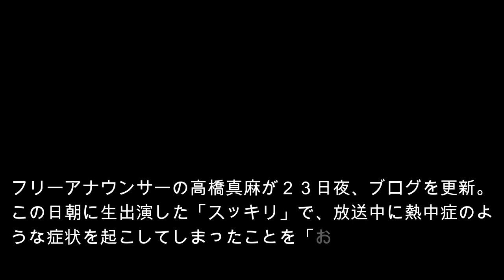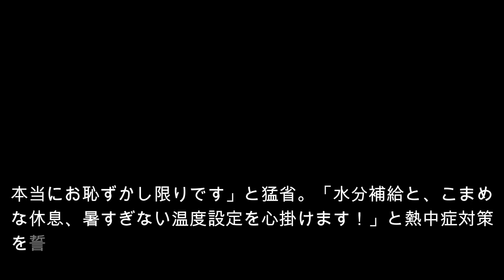高橋真麻が熱中症！！生放送中に発症し「お恥ずかしい限り」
フリーアナウンサーの高橋真麻が２３日夜、ブログを更新。この日朝に生出演した「スッキリ」（日本テレビ系）で、放送中に熱中症のような症状を起こしてしまったことを「お恥ずかしい限り」と猛省した。